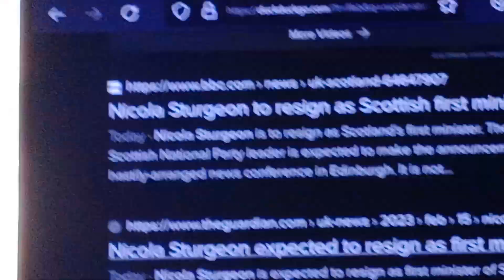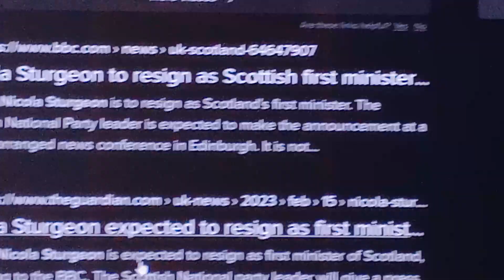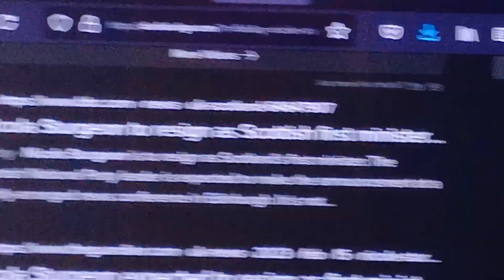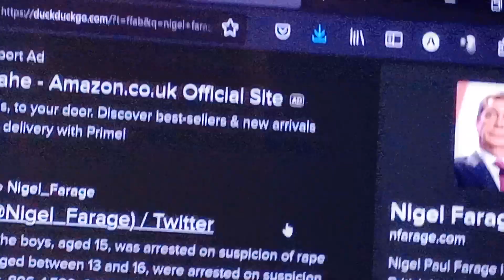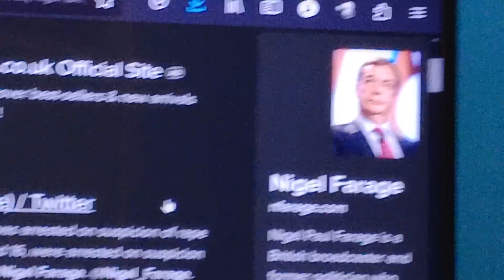nigel farage, nicola sturgeon, resigns